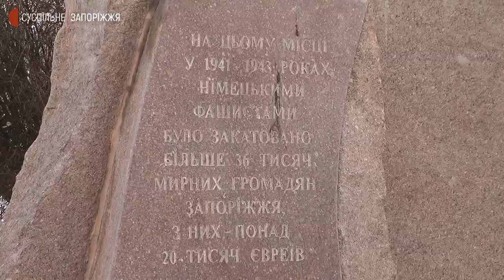Родичі розстріляних у Запоріжжі євреїв поділилися спогадами | Новини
У Запоріжжі на місці масових розстрілів мирних громадян у 1942-43-му роках сьогодні відбувся мітинг-реквієм. У меморіальному заході взяли участь представники запорізької єврейської громади, родичі тих, хто загинув у нацистських катівнях у роки Другої Світової війни.